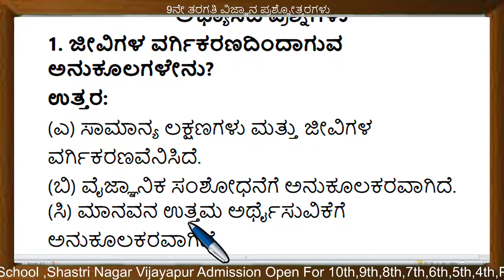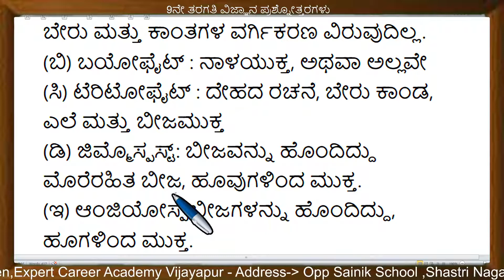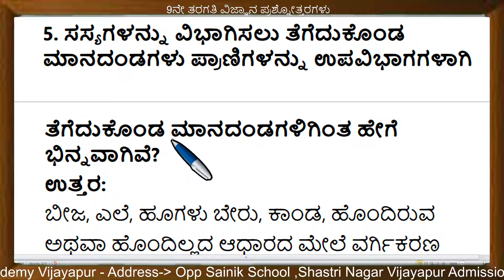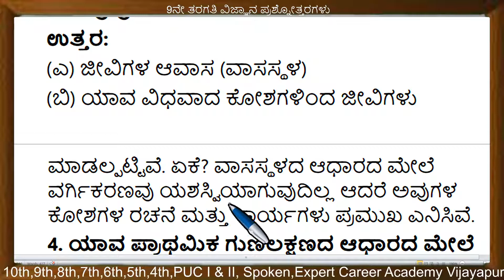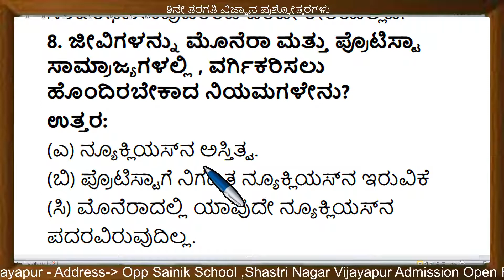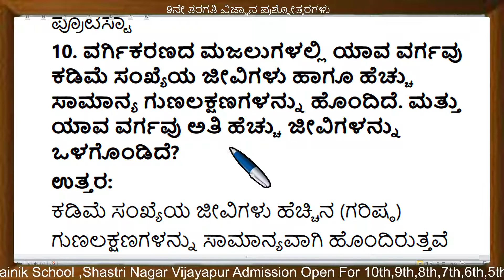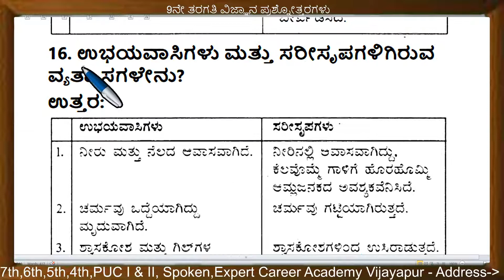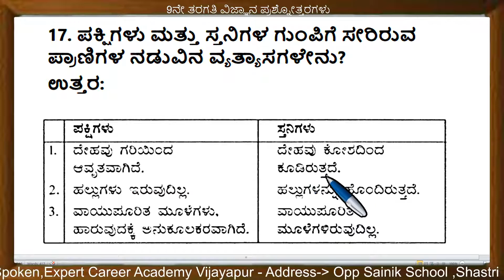Class 9 ಜೀವಿಗಳಲ್ಲಿ ವೈವಿಧ್ಯತೆ | 9ನೇ ತರಗತಿ ಜೀವಿಗಳಲ್ಲಿ ವೈವಿಧ್ಯತೆ ವಿಜ್ಞಾನ | 9th ಪ್ರಶ್ನೋತ್ತರಗಳು | science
Class 9 ಜೀವಿಗಳಲ್ಲಿ ವೈವಿಧ್ಯತೆ | 9ನೇ ತರಗತಿ ಜೀವಿಗಳಲ್ಲಿ ವೈವಿಧ್ಯತೆ ವಿಜ್ಞಾನ | 9th ಪ್ರಶ್ನೋತ್ತರಗಳು | class 9 science Question and Answer |

8th ಸಿರಿ ಕನ್ನಡ | 8th kannada |8 ನೇ ತರಗತಿಯ ಪಠ್ಯಪುಸ್ತಕಗಳ ಪರಿಹಾರ